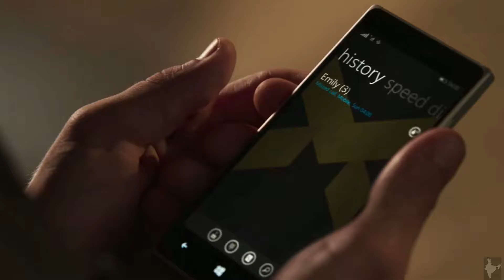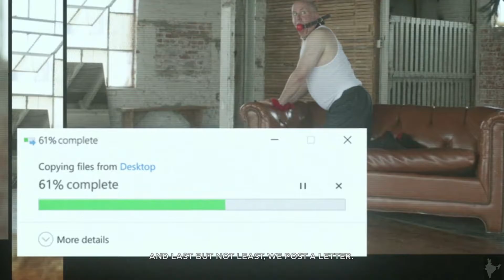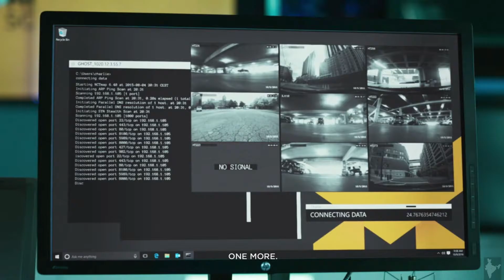Quantum Break (PC) Junction - PR (Hinglish)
The game comes to a Junction and gives us a choice between Hardline & PR. This is the PR choice in Hinglish.